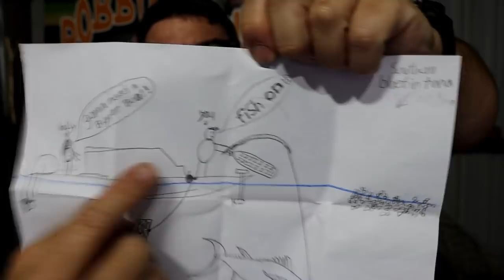How awesome is this fish measurer lanyard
How awesome is this fish measurer lanyard? You wear it around your neck and unclip it to measure fish when you catch them.
There' s this and a whole lot more in this months mail time video.
A HUGE Thank you to everyone that sent in mail.
This lens
This microphone